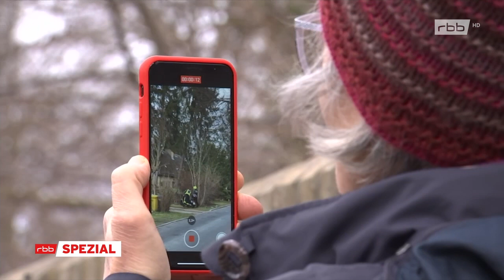"rbb spezial" (17.2.22) zum Sturmtief "Ylenia" - u.a. unterwegs mit der Feuerwehr Potsdam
Der "rbb" berichtete am 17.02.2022 um 20.15 Uhr nach Hauptnachrichtensendung und tagesschau vertiefend in einem "rbb spezial" zum Sturmtief "Ylenia"